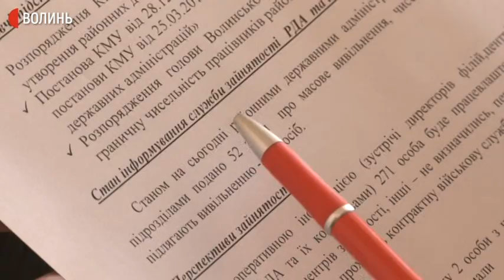З Волинських РДА звільнять 909 працівників, працевлаштують лише третину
909 людей підлягають вивільненню з районних державних адміністрацій та їх структурних підрозділів. Про це Суспільному розповів директор обласного центру зайнятості Роман Романюк.